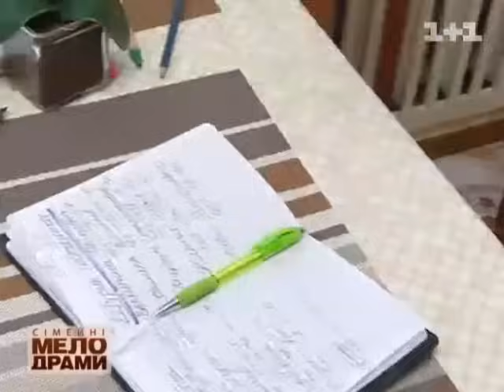Сімейні мелодрами. 3 сезон. 16 серія. Лівак зміцнює шлюб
Якщо таємниця чоловіка виявиться набагато серйознішою, ніж здається на перший погляд? Як тоді бути: поступитися суперниці або боротися за місце під сонцем? Нова історія кохання і зради у Сімейних мелодрамах!